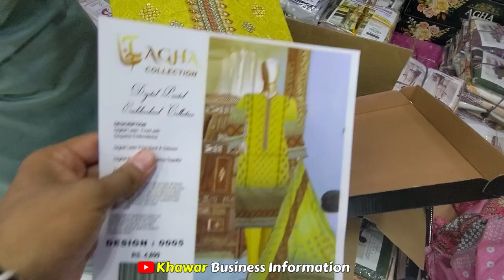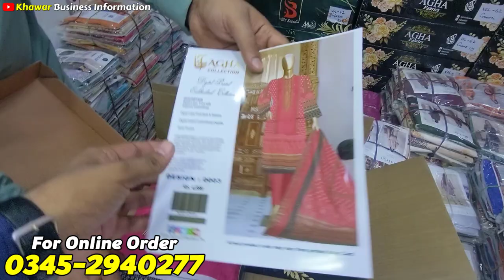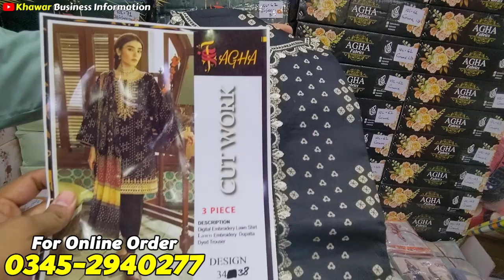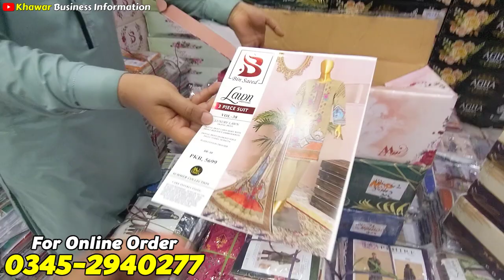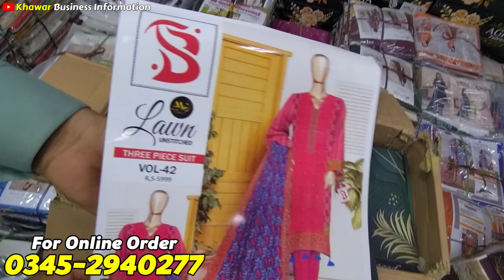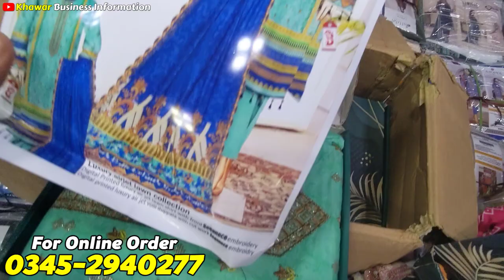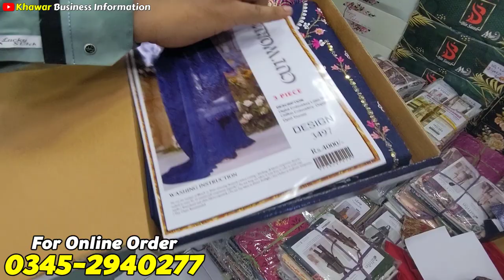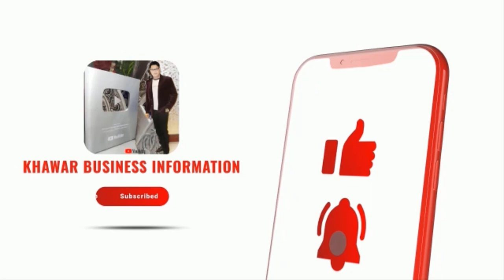*BIN SAEED*😍 Chikan Kari Cut Work Embroidered Collection 2023 | Bin Saeed Lawn | Cutwork Dupatta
In this video bin saeed Box Pack embroidered Chikankari cut work Dupatta Collection

Hi Viewers !! Welcome to @KhawarBusinessInformation YouTube Channel :-

** 𝗬𝗢𝗨𝗥 𝗦𝗘𝗔𝗥𝗖𝗛𝗘𝗦 **
bin saeed,
bin saeed bin saeed printed soft fabric lawn suit,